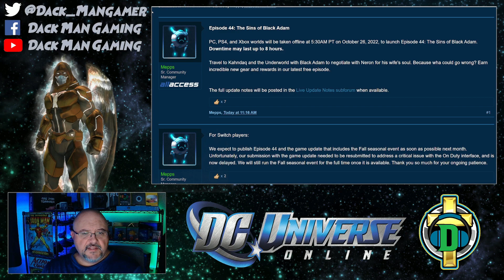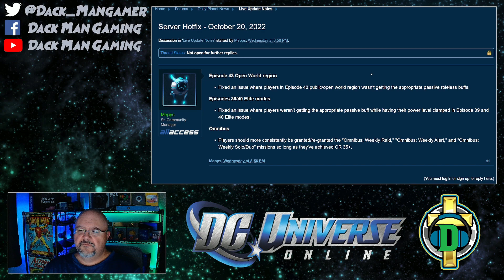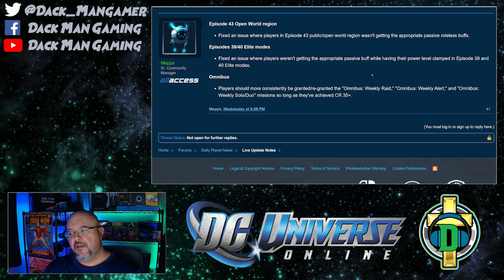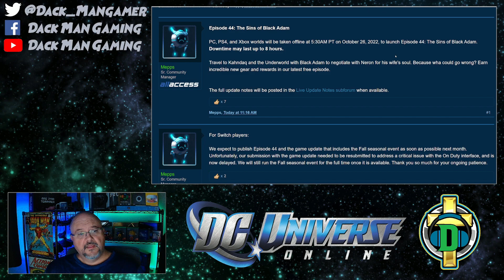DCUO News Bytes: Extended Downtime Tomorrow, A Hotfiix, & My General Thoughts on the Heart Of Isis